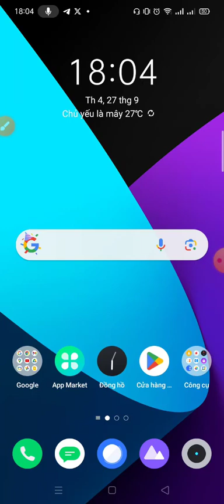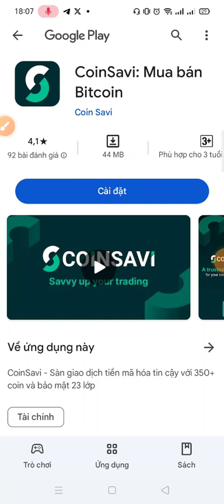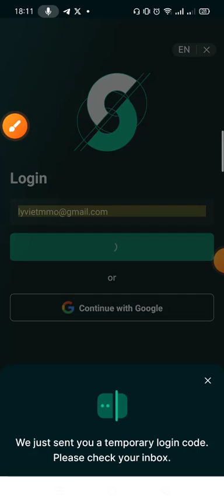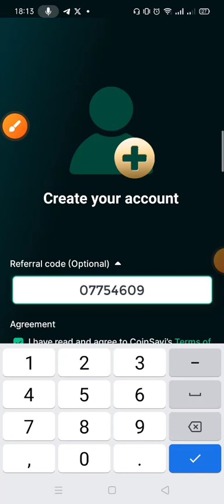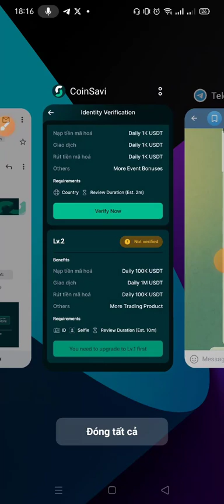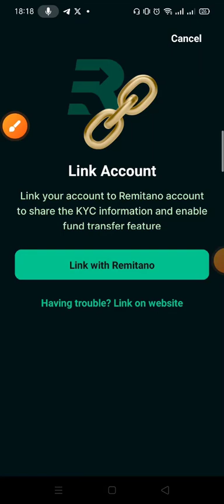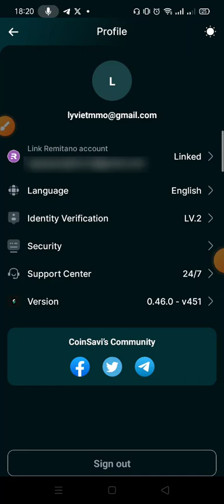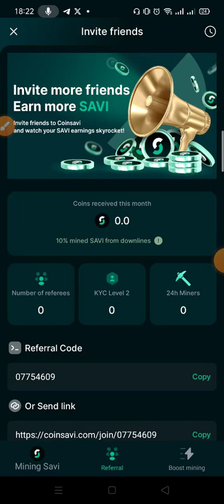CoinSavi - Kèo chất lượng, đăng ký và đào ngay coin sàn uy tín đã chính thức liên kết với Remitano.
✅ Mã giới thiệu: 07754609
🔥🔥Đào Coin SAVI liên kết với Remitano🔥🔥

✅ Bước 1: tải app về có cả cho Androi và IOS

✅ Bước 2: Xác minh 2 cấp độ để tăng tốc độ đào nhé
👉 Ai có tài khoản sàn Remitano KYC rồi thì liên kết là được khỏi KYC nhé

❇️ Còn ai chưa có thì làm 2 bước này
👉Chọn quốc gia xác minh cấp 1
👉Xác minh cấp 2 chụp 2 mặt CCCD và quét mặt là xong ,

✅ Bước 3: quay lại trang chủ nhìn giữa màn hình chọn Khai thác Savi , mỗi ngày 3 phiên, 4 giờ vào đào 1 lần